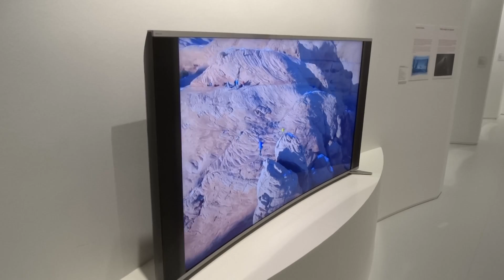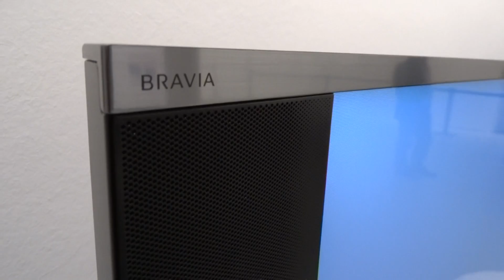IFA 2013: Pierwszy zakrzywiony LCD LED TV od Sony 65S990A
Firma wprowadza pierwszy na świecie zakrzywiony telewizor LCD LED. Póki co nie będzie on oferowany w Polsce. Czekamy do wiosny!